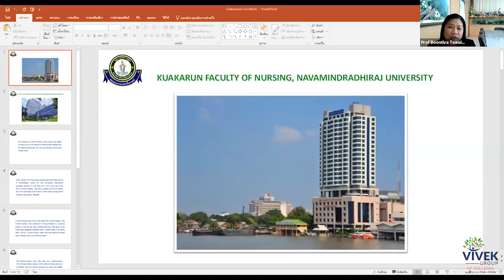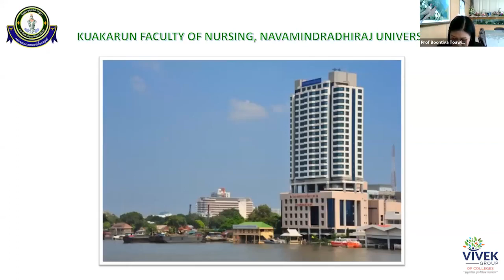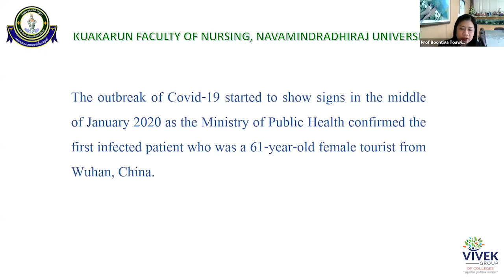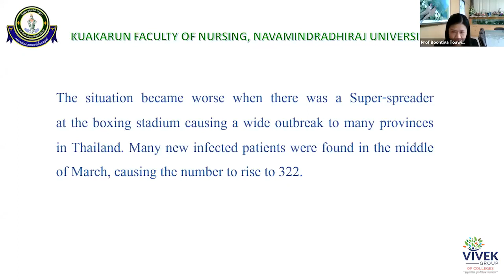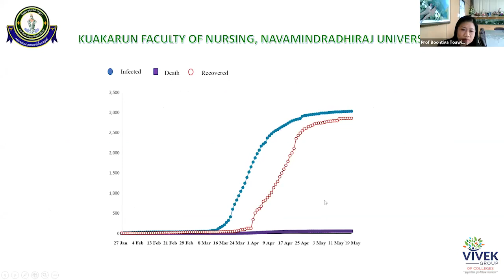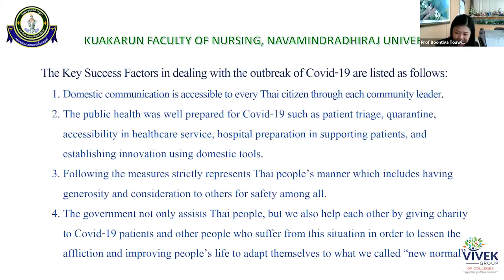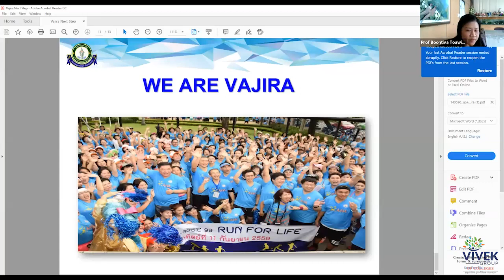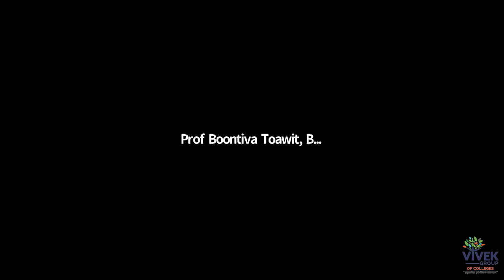International Webinar on Role of Nurses in Prevention of Covid-19 Strategic Management of Covid-19